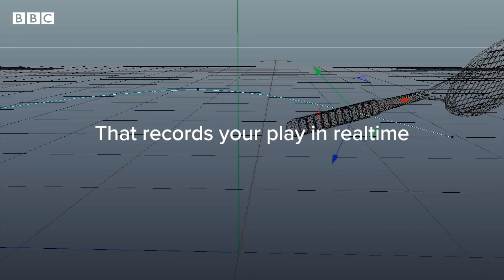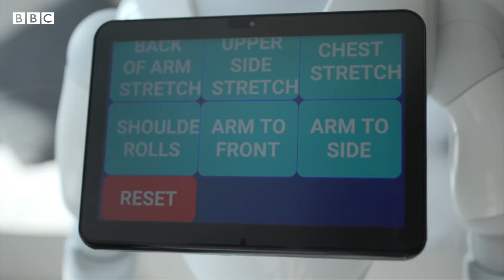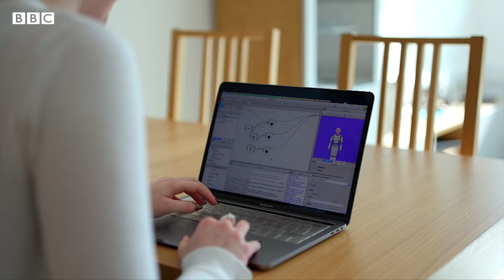রোবট একইসাথে কোচ ও থেরাপিস্ট | BBC CLICK Bangla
রোবট আমাদের দৈনন্দীন জীবনে নানান পরিবর্তন এনে দিচ্ছে। খেলাধূলা থেকে শুরু করে মেসেজিং। তবে স্কটল্যান্ডে চেষ্টা চলছে যতোটা সম্ভব জীবন ঘনিষ্ঠ কাজে এই রোবোটিক্স প্রযুক্তি ব্যবহারের।

পিপারের কথা মনে আছে। এর আগে তাকে আমরা ওয়েস্টমিনিস্টারে এমপিদের সঙ্গে কথা বলতে দেখেছি।
এছাড়া মিউজিয়ামে ট্যুর গাইড হিসেবেও দেখা যায় তাকে। তবে এবার পিপারকে আরেকটা ভিন্ন ভূমিকায় চেষ্টা করা হচ্ছে।